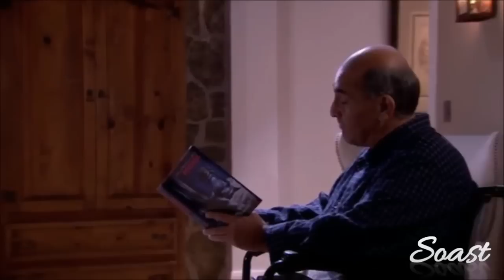Andrea y Samuel Parte 439